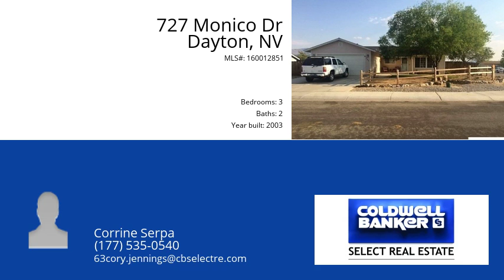727 Monico Dr Dayton 89403 - MLS #160012851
A Must See! Beauty, Comfort & Country living all in one! Views of the rustic Virginia Mountain Range close to BLM access with modern upgrades throughout. This great floor plan home sits on a large corner lot with ample, easy RV parking & pull through abilities, large covered patio with barn style doors for an open or closed atmosphere, fire pit, dog run & mature shade trees. The home boasts tile & hardwood throughout, central A/C, remodeled kitchen w/ stainless steel appliances,